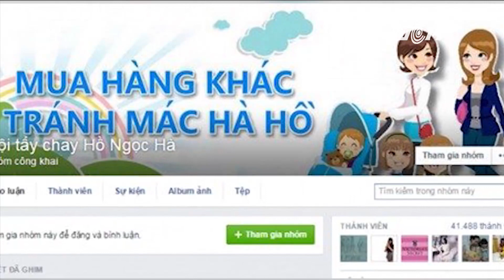(VTC14)_Quyền lực của khán giả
(VTC14) -Câu chuyện buổi sáng hôm nay, chúng tôi nói về Quyền lực của khán giả - quyền lực của chính quý vị!
Nhắc đến điều này, lại khiến tôi nhớ đến những chia sẻ của bạn bè trên trang cá nhân về bộ phim “Sống chung với mẹ chồng” trên sóng truyền hình quốc gia. Một số khán giả thích thú xem bộ phim này, song cũng có một bộ phận đòi tẩy chay vì phần hư cấu vô lý, “bệnh hoạn”, và đòi ngừng phát sóng. Có thể thấy là đã qua rồi cái thời, Đài nói gì cũng đúng, bất kể món ăn gì từ nhà Đài là chuẩn mực để mọi người noi theo.
Và sức mạnh ấy không chỉ dừng lại ở sự vu vơ, bình phẩm trên trang cá nhân mỗi người. Nó thực sự đã tạo ra làn sóng thay đổi mang tính định hướng, điều chỉnh. Mà điều này thấy rõ nhất chính là trong thế giới showbiz.